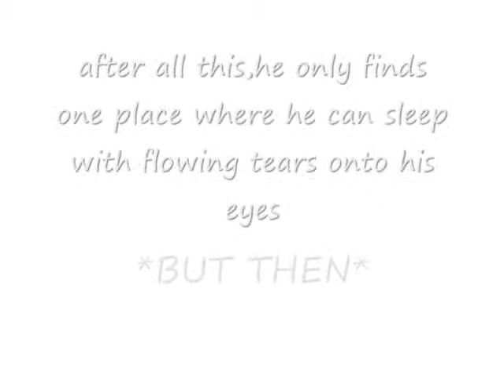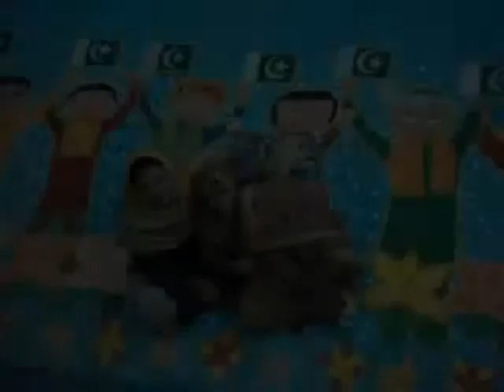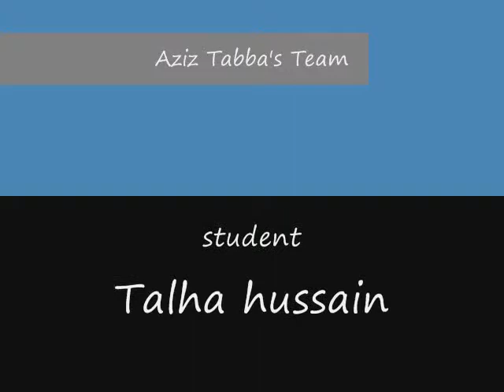"Yeh Bachey" Commecs---Aziz Tabba 09-10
visual arts contest